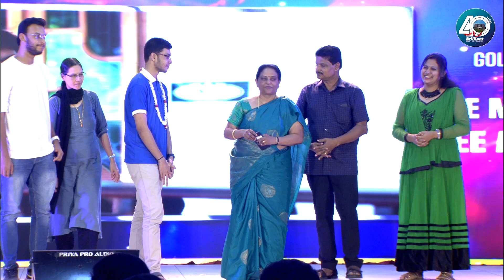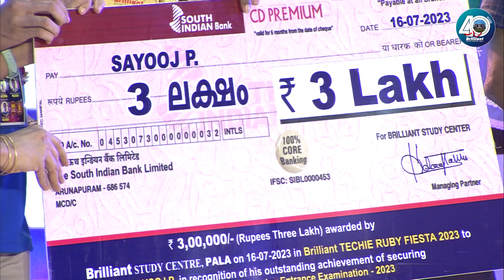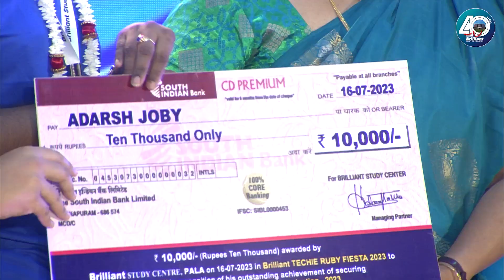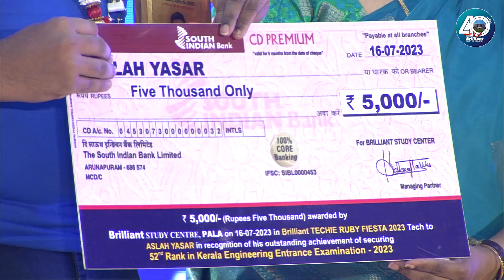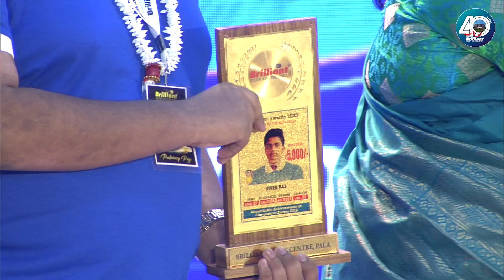Missile Woman of India to the Future Creators of Technology | Dr. Tessy Thomas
Dr.Tessy Thomas is an Indian scientist and Director General of Aeronautical Systems and the former Project Director for Agni-IV missile in the Defence Research and Development Organisation. She is the first-ever woman scientist to head a missile project in India.

For Medical Victory Day, she was invited as the chief guest to address and honor the NEET 2023 toppers. We are extremely happy to share this inspirational speech she delivered during the event with all our viewers. Come, let's listen to her valuable words.